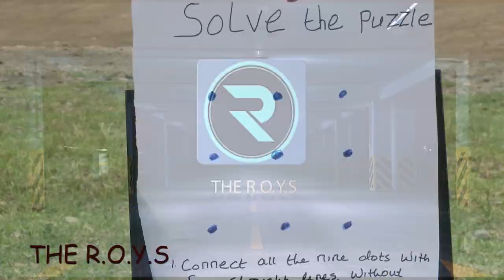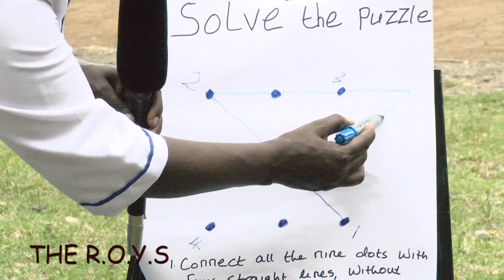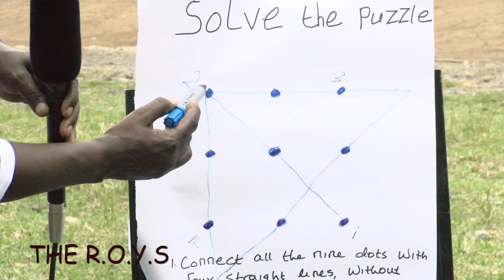Hill School - Eldoret : The R.O.Y.S - For Christ International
Shalom, wow! We are moving on well. Here is the second part of the well awaited Hill School Girls' episode. We thank God for the grace. Ebenezer, to us HE has been. We do hope that you enjoy this episode as we learn more on Divine Transformation. You cannot encounter the Living God in His glory and majesty and remain the same. There must be a TOTAL, ABSOLUTE CHANGE - an overhaul of your life. Haven't experienced it yet? Just pray and ask for it; it is more than available for you.
Shalom.

Facebook: R.O.Y.S - For Christ Intl